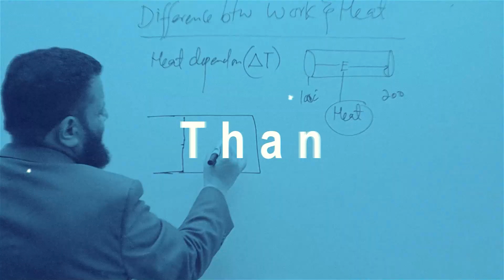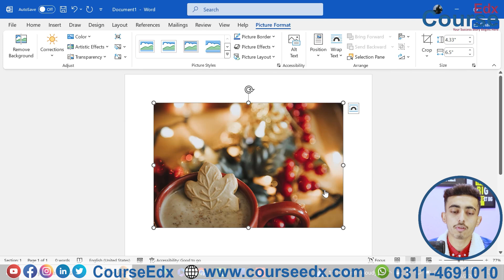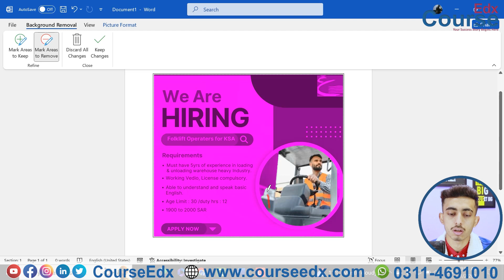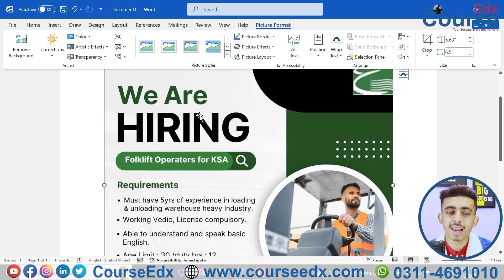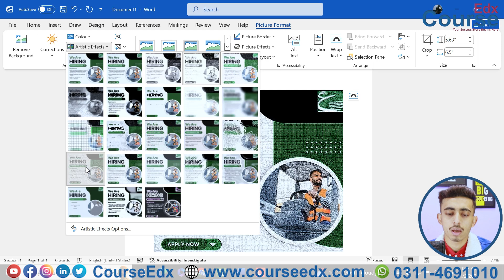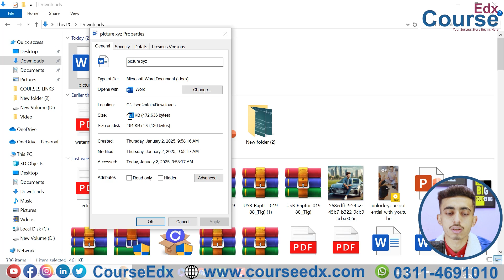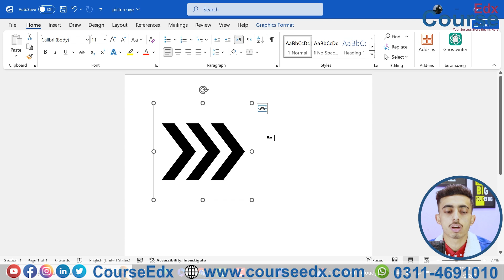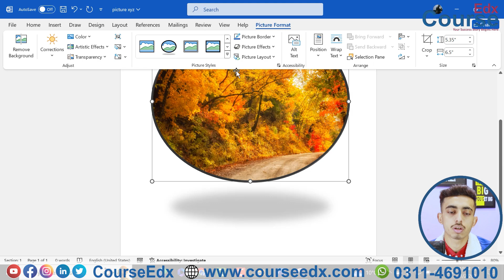19 How to Insert Pictures in MS Word in Pashto |Add Stock Images & Online Pictures in Word in Pashto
How to Insert Pictures in MS Word in Pashto | Add Stock Images & Online Pictures in Word in Pashto| Pashto Tutorial

Learn how to insert pictures in Microsoft Word in Pashto Language. In this step by step Pashto Tutorial in Pashto We will cover how to:

📷 Insert pictures from your computer
🌐 Add online pictures directly from Word
🖼️ Use stock images available in Microsoft Word

🎓 Perfect for students, teachers, and office users who want to improve their MS Word skills in Pashto.

00:00:20 --- How to insert Picture in Word in Pashto.?
00:01:32 --- How to Insert Stock Images in MS Word In Pashto?
00:02:32 --- How to Insert Online Pictures in MS Word in Pashto?
00:04:32 --- How to Remove a Picture Background in MS Word in Pashto?
00:06:15 --- How to adjust Pictures Brightness, Contrast and colors in MS Word in Pashto?